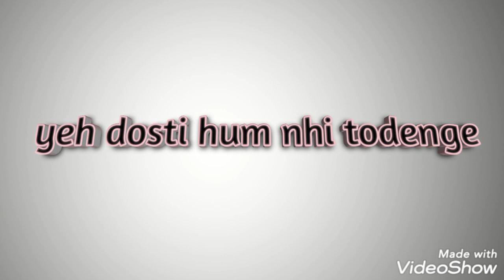Yeh dosti hum nhi todenge | audio song | music company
Details :-
Song : Yeh Dosti Hum Nahi Todenge
 lyrics : Anand Bakshi
Singers : manna dey and Kishore Kumar

 Cover Song Credits:
 Music Produced | Mix & Mastered - Soham Naik